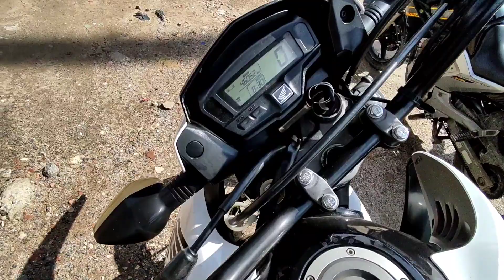FEIRA DE CARROS E MOTOS RECIFE-PE 16/10/22 (parte 6)